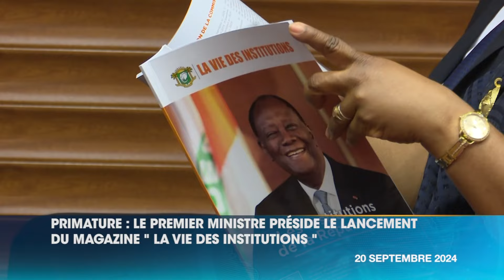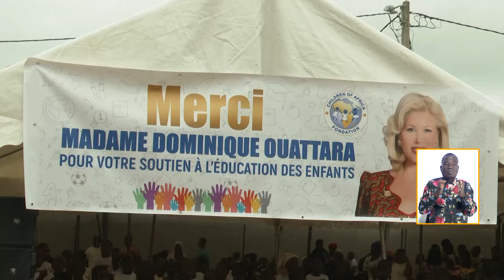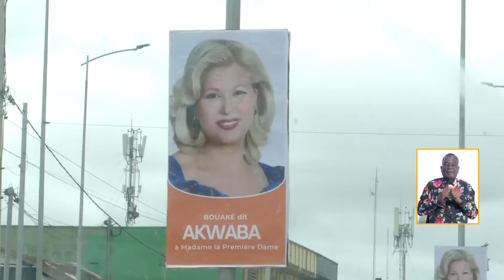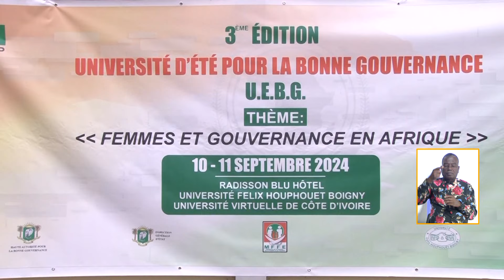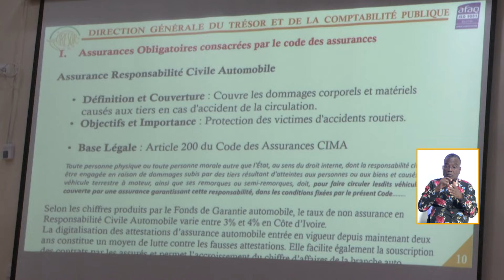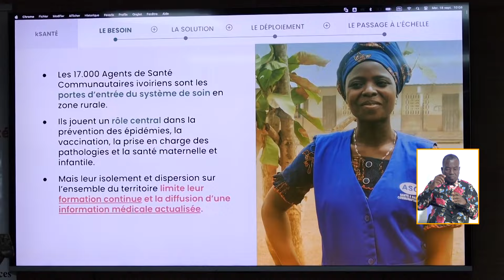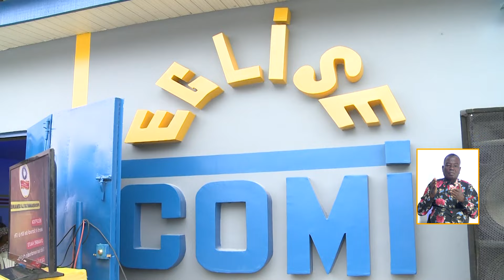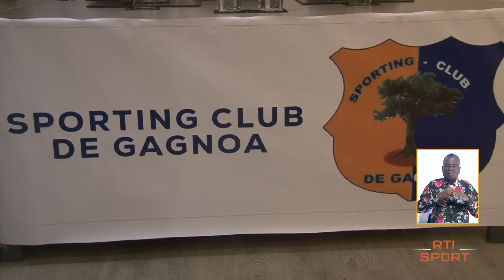Le 13 Heures de RTI 1 du 20 septembre 2024 par Marine Konian